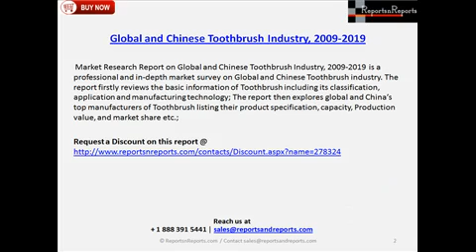Global and Chinese Toothbrush Market - Key Players and Analysis 2009-2019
The Report "Market Research Report on Global and Chinese Toothbrush Industry, 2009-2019" provides key market data on Global and Chinese Toothbrush market.